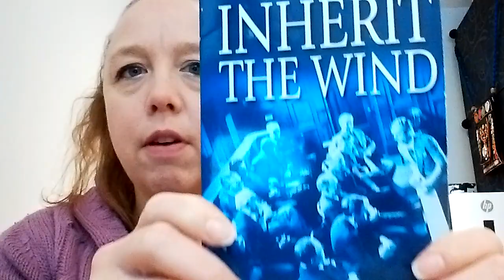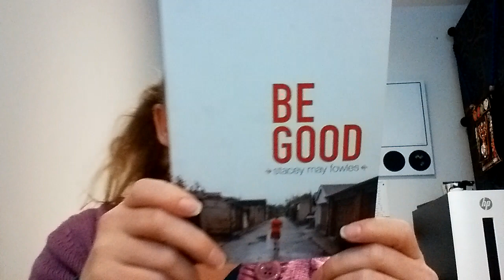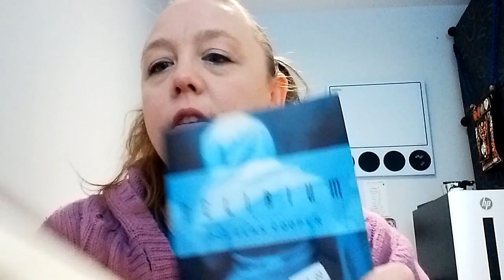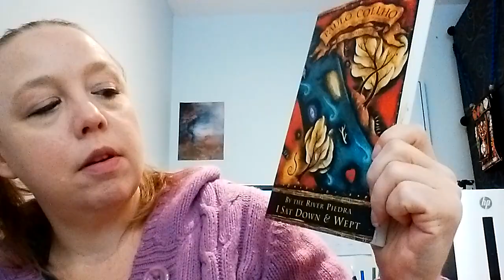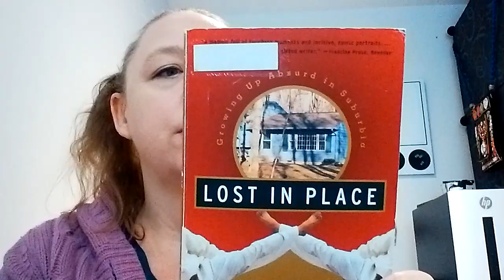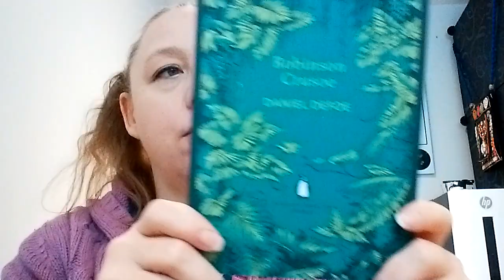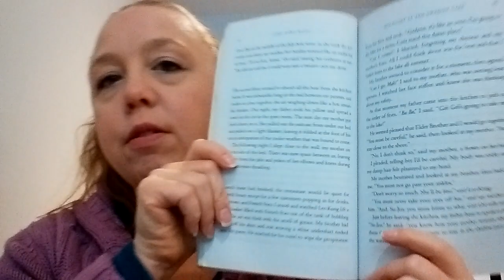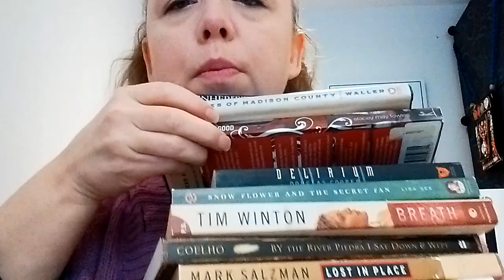Impromptu Book Haul ~ October 2019 | Bookends: Toronto Public Library & A New Project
It's time for an impromptu book haul!  I really didn't mean to go, but after I had a project idea in my mind, I ended up at Bookends looking for books that will help!

Books Mentioned:
Inherit the Wind by Jerome Lawrence, and Robert E. Lee
The Bridges of Madison County by Robert James Waller
Be Good by Stacey May Fowles
By the River Piedra I Sat Down & Wept by Paulo Coelho | translated by Alan R. Clarke
Breath by Tim Winton
Delirium by Douglas Cooper
Snow Flowers and the Secret Fan by Lisa See
Lost in Place:  Growing Up Absurd in Suburbia by Mark Salzman
The Kappa Child by Hiromi Goto
Midnight at the Dragon Café by Judy Fong Bates

Also mentioned:
The Saga of Gosta Berling by Selma Lagerlöf | translated from the Swedish by Pauline Bancroft Flach

Correction - The Bridges of Madison County was $17.95 originally (this copy is from back in 1992!).